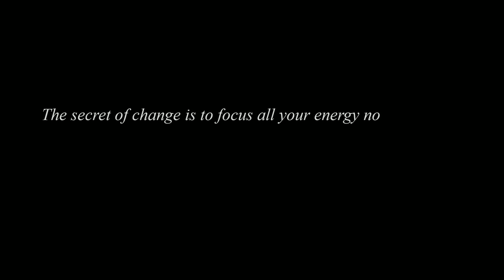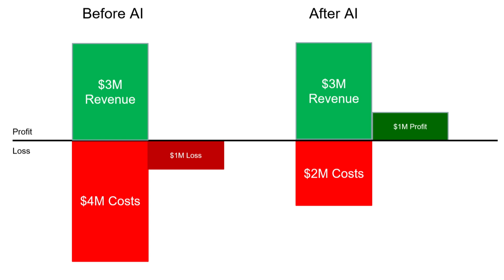Why All Technological Progress Of All Types is Interconnected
I have often said that the amount of technological disruption underway in the world at any given time can be quantified, and the extent of interconnection between different disruptions can be clarified.  Here is why.

This is a foundational principle of Third Millennium Economics, and enables considerably accurate predictions about technological disruption, economic progress, and more.

All Technological Change is exponential, as discussed by Ray Kurzweil and others.  As technology becomes available to entrepreneurs, they use technology to lower costs and generate deflation that offsets inflation.